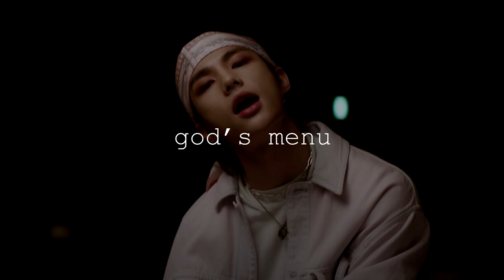god's menu - stray kids (concert hall sped up)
Hi, I like editing kpop videos. I am a multi but my ult is Twice. I love kpop genre.

Editor I Use: Vegas Pro 15.0 for both audio and video.